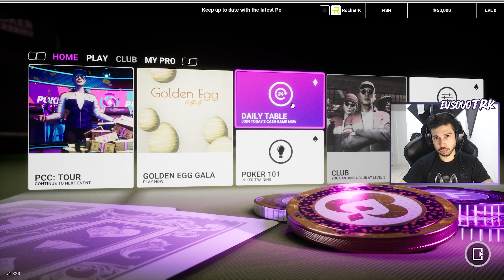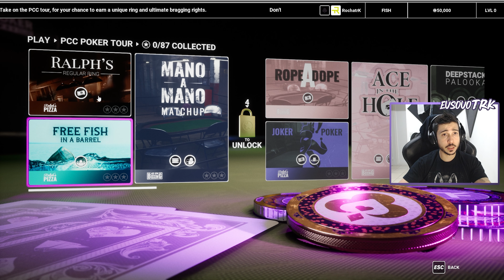Poker Club - Testando o jogo GRATUITO da Epic #39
Live quinta, sexta e domingo